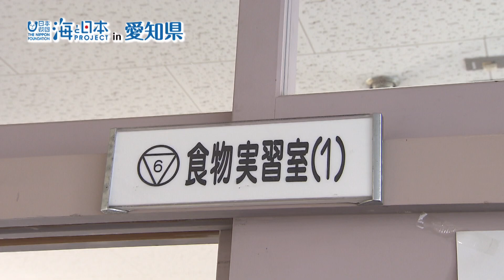愛知の海を探求しよう！解き明かせ、5つのオーシャンクエスト！ 日本財団 海と日本PROJECT in 愛知県 2020 #10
愛知県民に豊かな海の恵みをもたらしてくれる三河湾や伊勢湾。その、海を守るために私たちができることは何かを、小学5、6年生20名がオンライン授業で学びました。
授業の発信基地は、蒲郡市の愛知県立三谷水産高等学校。先生や生徒、地域の水産業に関わる人たちの協力を得て、5つのオーシャンクエストに挑みました。
クエスト4の「小さなアサリの驚くべきパワー」では、水槽に入ったアサリの水質浄化実験、クエスト5「海苔加工工場を潜入調査」では常滑市にある鬼崎漁業協同組合での海苔の収穫から加工までの工程を中継、オンラインで見学しました。
三谷水産高等学校の湯藤校長先生は「豊かな愛知の海を身近に感じ、子供たちにも海の環境をしっかり考えていただきたいと思います。」と話していました。

・会社名
・部署名
・お名前